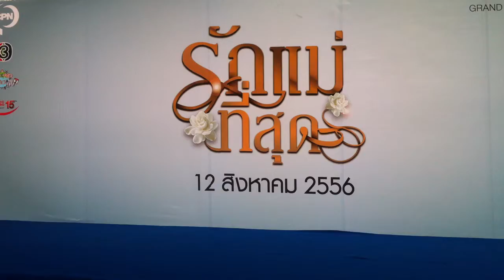รำอวยพร โดยน้องใบหม่อน&ใยไหม เซ็นทรัลพระรามเก้า